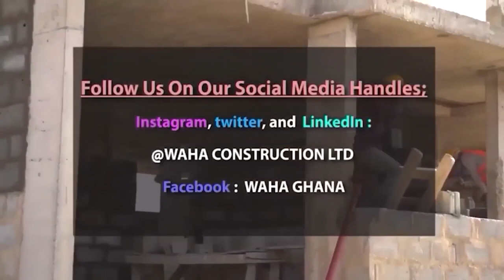AFIA GOLD BRINGS YOU THE PUBLIC OPINIONS ABOUT HONORABLE KENNEDY AGYAPONG'S PRESIDENTIAL AMBITION🔥🔥🔥